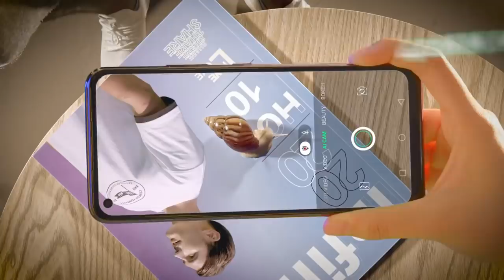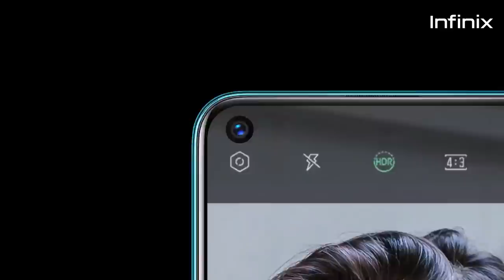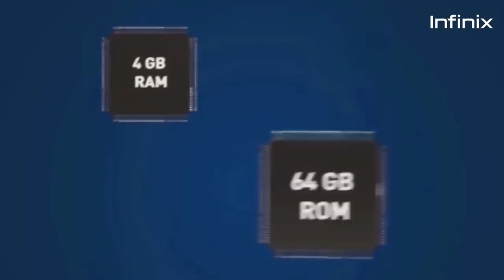Infinix Hot 11 Pro - Helio 85G, 64MP Camera | 6000mAh Battery, 8GB RAM/Infinix Hot 11 Pro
1. My DSLR Camera
2. My DSLR lens
3. My Microphone
4. My Studio Lights
6 . My Tripod
7. My phone